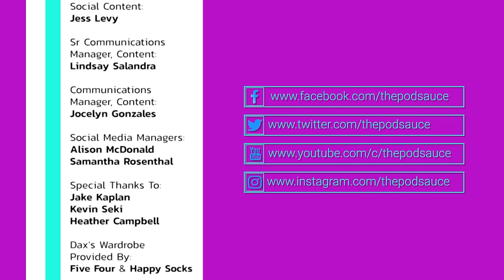Podsauce: 'Spider One'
Alesha and Dax had a blast with Spider One when he stopped by Podsauce to chat about his dark fiction podcast, “Bleeders DIEgest.” But before their interview, the hosts naturally shared this week’s podcast picks.

Alesha presented the true crime podcast, “The Apology Line,” on Podsauce’s Done In a Day segment. With nine, easily bingeable episodes under 40 minutes in length, Alesha was ready to cruise through the entire season. In the 1990s, a confessional phone line was opened in Manhattan for anyone to anonymously share secrets. This podcast features original footage recorded from the phone line. Alesha recommended Episode 4 “To Catch a Serial Killer,” where listeners hear from a killer about the crimes he has committed.

As a true crime fan, Alesha is into “Murdaugh Murders.” Lately, the Murdaugh family and connected stories have been all over the news. Secrets, drama, and alleged cover-ups follow this family, including speculation that the patriarch hired his own hitman (he survived the killing). New information about the crimes is still unfolding, as explored in the episodes...